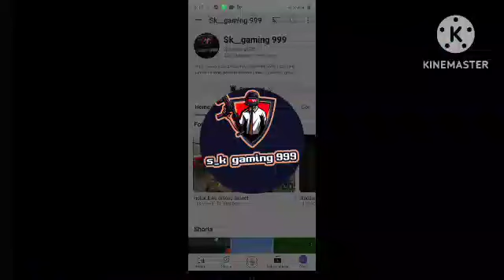poor and rich in Minecraft sk bhai teacno bhai